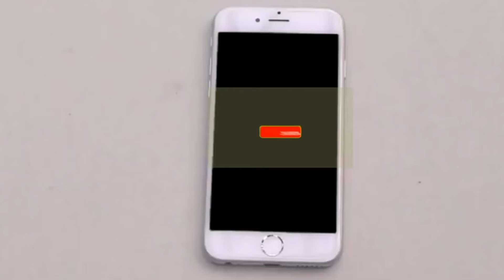SUIVEZ LA PRESTATION DE DADJU ET QUELQUES ANCIENS DE QUARTIER LATIN AU STADE DES MARTYRS